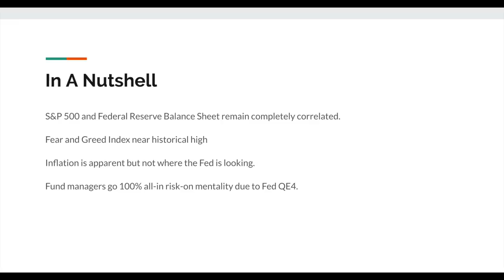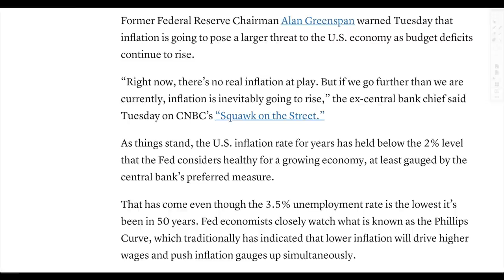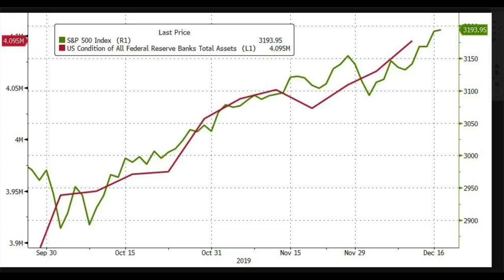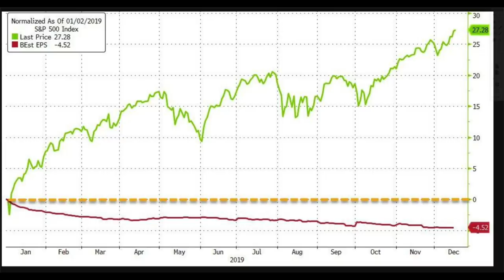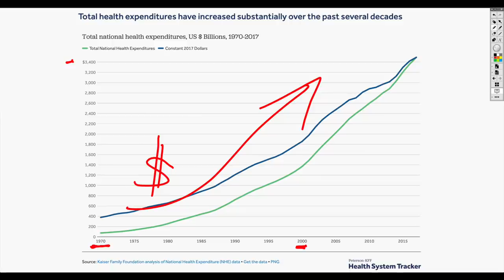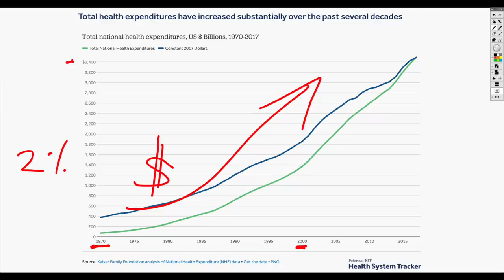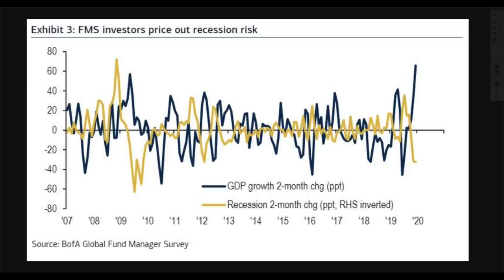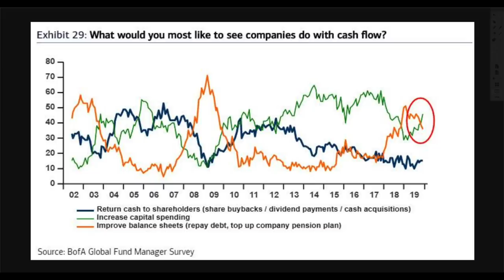Markets Have NOTHING To Do With Fundamentals Anymore. How Will It End?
The stock market has risen to new highs. The economy is in a serious mess. Many have completely thrown fundamentals out the window. But in a sense, they've even thrown analysis out altogether. Yes, valuations are completely out of whack. Every statistic is overblown. But the Fed is here to save the day so it doesn't matter. Or does it?